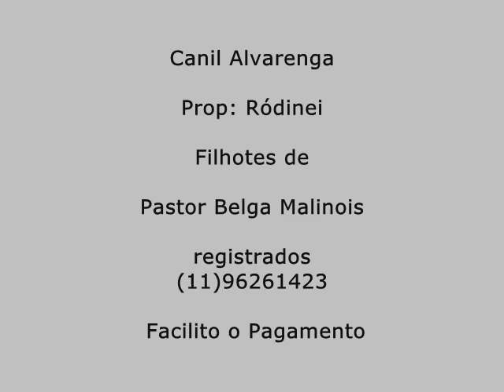Canil Alvarenga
Filhotes de Pastor Belga Malinois com 3 meses ja registrados
PAI = INSANO JAWSPAWS MALINOIS
MAE= BEBEL DO ALVARENGA
Facilito o Pagamento